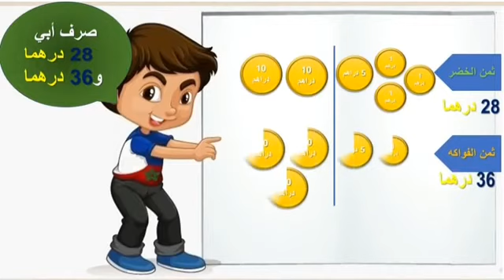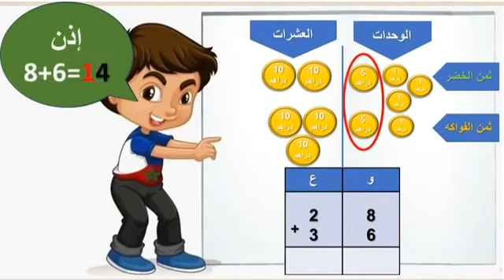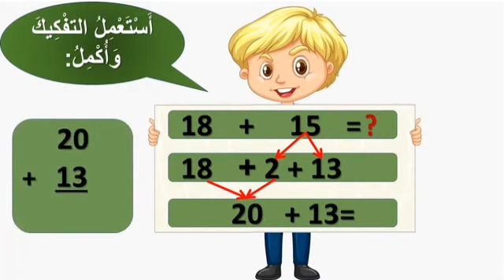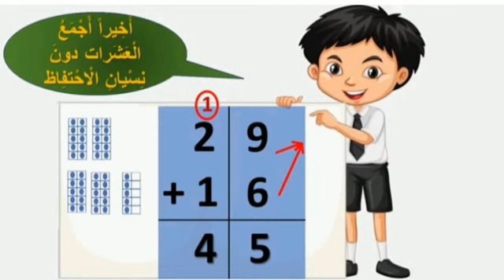جمع الأعداد من 0 إلى 99 بالاِحتفاظ ( 2 ) - المستوى الأول ابتدائي - الدرس 25